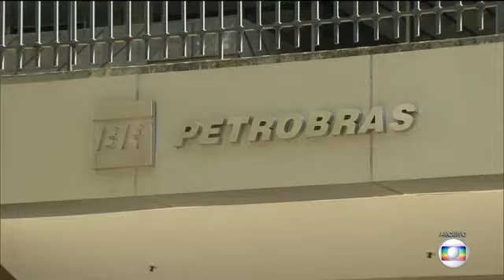Dilma e Foster pressionaram Odebrecht sobre propina ao PMDB e PT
Dilma e Foster pressionaram Odebrecht sobre propina ao PMDB e recebem resposta sobre as propinas do PT.